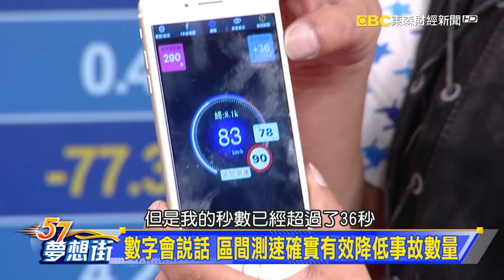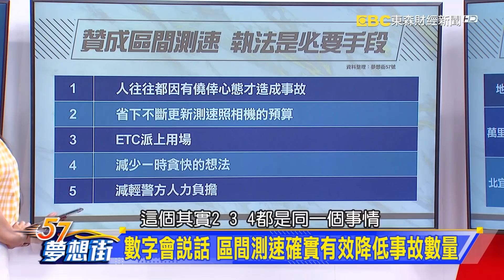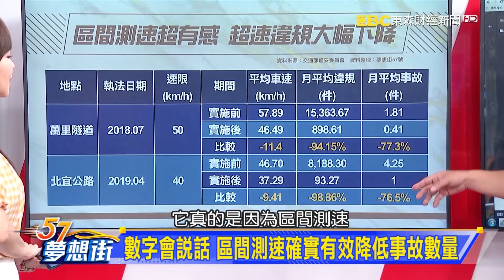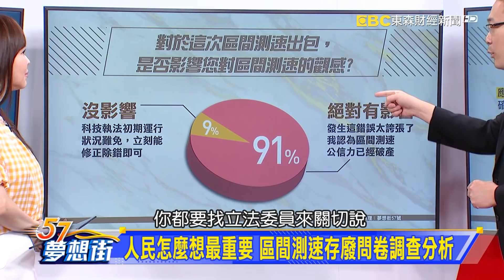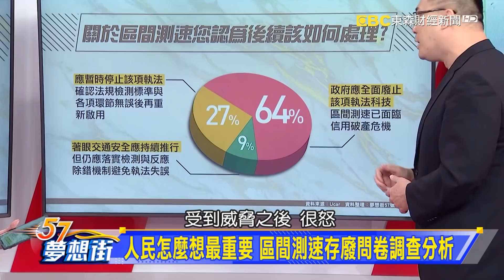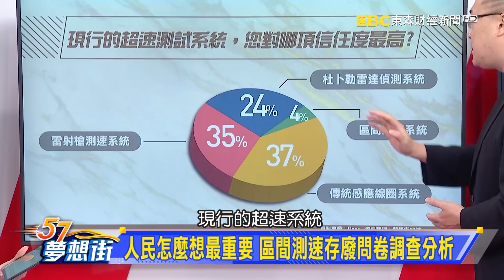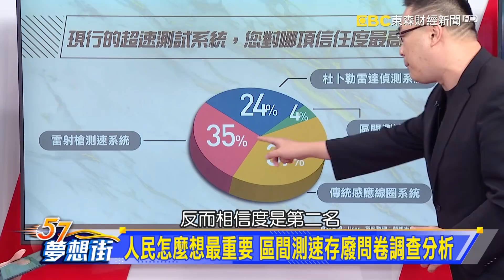國道未設置區間測速 紅斑馬科技利器大公開！《夢想街57號 預約你的夢想 精華篇》20200519 李冠儀 張迺庭 謝騰輝 朱學恆 江志偉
數字會說話 區間測速確實有效降低事故數量
人民怎麼想最重要 區間測速存廢問卷調查分析
國道未設置區間測速 紅斑馬科技利器大公開！
道高一尺魔高一丈 加裝「測速器」能甩紅單？